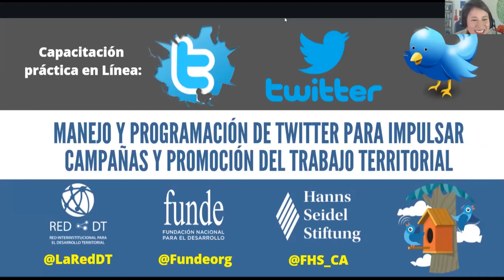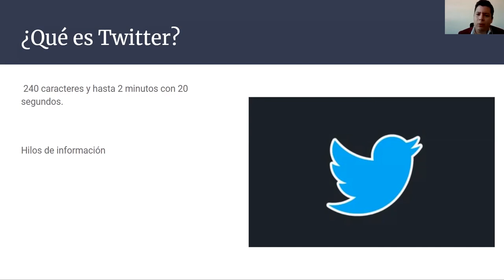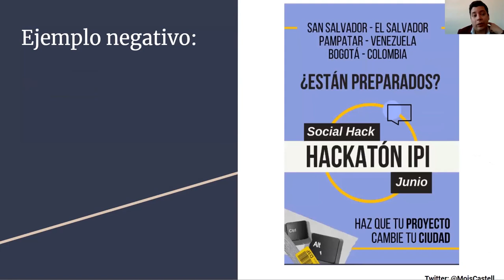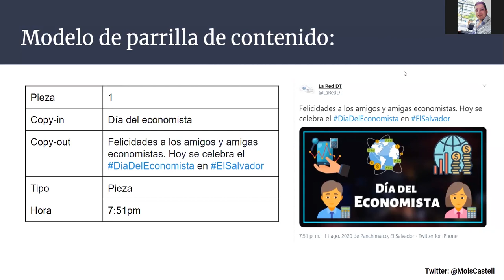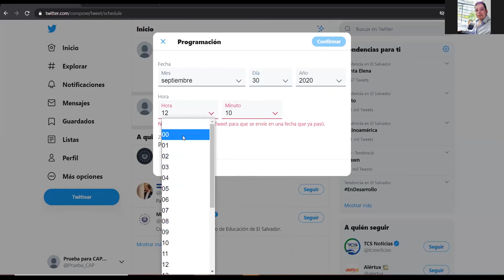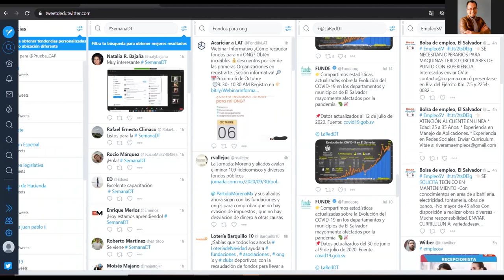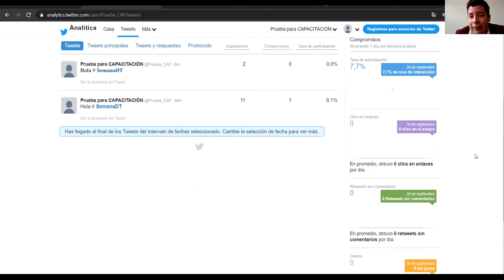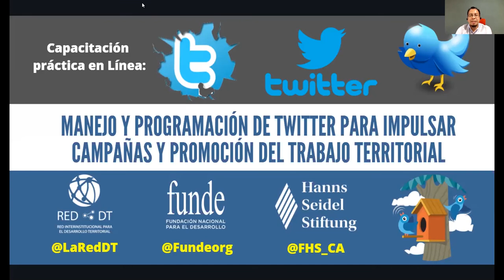Uso y Programación de Twitter para el Trabajo Territorial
Este es video contiene la jornada de capacitación sobre: "Uso y programación de Twitter para realizar campañas y promoción del trabajo territorial", realizado por la Red para el Desarrollo Territorial (Red DT), la FUNDE y Hanns Seidel Stiftung, el día 30 de septiembre.